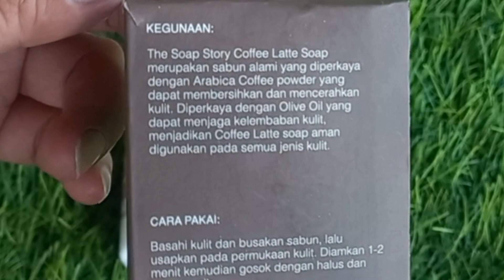Unboxing Sabun The Soap Story COFFEE LATTE‼️ Ampuh Mengilangkan Bekas Luka Hitam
sabun kopi the soap story coffee latte